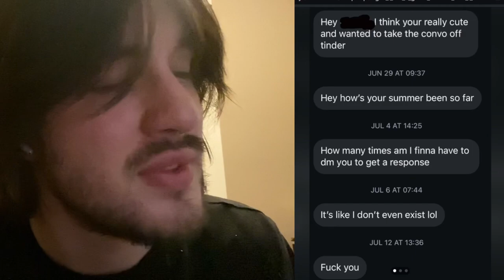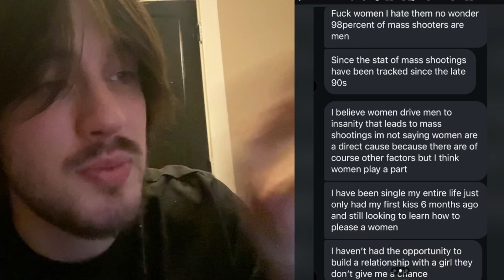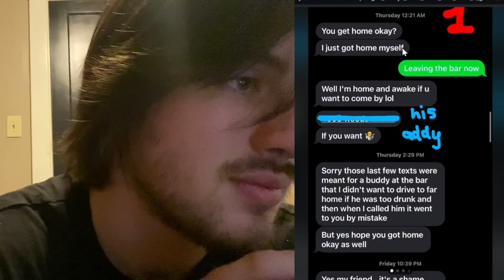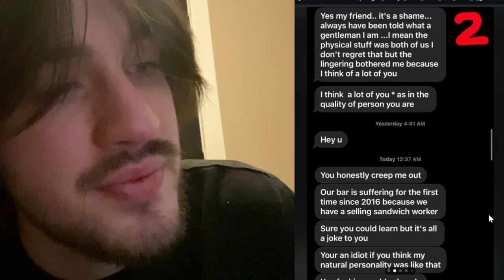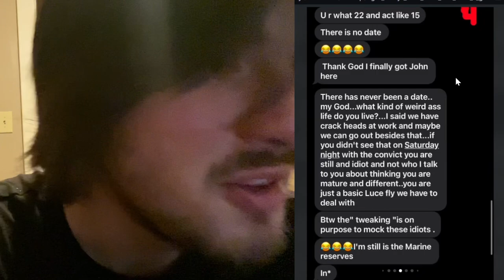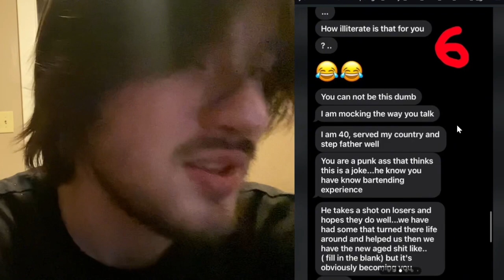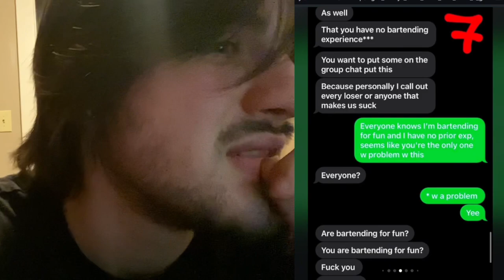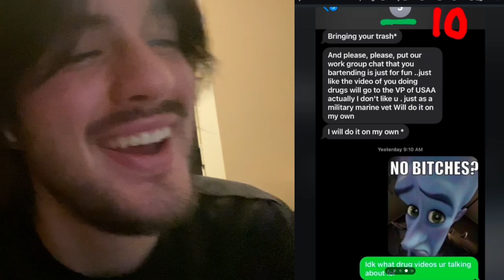Creepy Weirdo Becomes A School Threat 😳 if you cringe you lose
“Nice guys” push their limits ( and other people boundaries) who’s sanity will break first. The guy the girl or mine